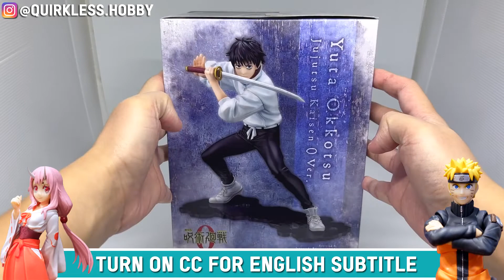Unboxing & Review ARTFX J Yuta Okkotsu | Jujutsu Kaisen 0 Anime Figure Kotobukiya ( ENG SUB )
Pre-order Price:
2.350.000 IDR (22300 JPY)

Product Name
ARTFX J Yuta Okkotsu Jujutsu Kaisen 0 Ver.

Release Date
August 2022

Scale
1/8

Height
Approximately 17.5 cm

Sculptor
Junnosuke Abe (RESTORE)

0:00 Intro
0:39 Unboxing
1:52 Closer Look at Figure & Parts
4:37 Assembling the Figure
5:30 Size Comparison
6:00 Review
6:55 Next Video & Closing Message
7:32 Mini Showcase
8:39 Figure Photography
8:58 Outro

unboxing and review artfx j 1/8 scale figure yuta okkotsu jjk 0
unboxing jujutsu kaisen figure
unboxing yuta okkotsu figure
artfx j kotobukiya scale figure
yuta okkotsu figure review
anime figure unboxing
anime figures collection
anime figure review
unboxing anime scale figure
jujutsu kaisen 0 movie
yuta rika